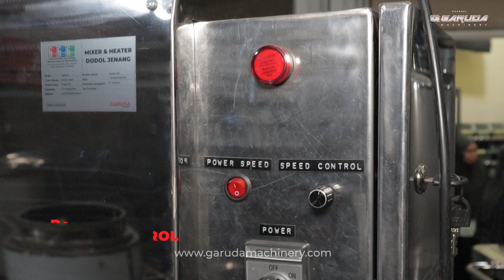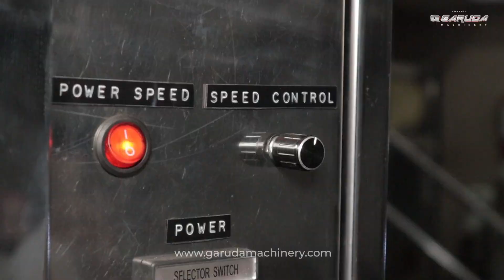SENTUHAN MODERN DALAM TRADISI KLASIK 🔥 | MESIN MIXER DODOL KAPASITAS BESAR DAN EFISIEN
Aduk-mengaduk dodol memerlukan tenaga fisik dan waktu yang cukup lama. Namun, dengan hadirnya mesin pengaduk dan pemanas, proses ini menjadi lebih efisien. Mesin bekerja dengan kecepatan yang konsisten, mengurangi waktu produksi dan memungkinkan produsen untuk menciptakan dodol dalam jumlah yang lebih besar.

Mesin pengaduk dodol tak hanya menguntungkan produsen besar, tetapi juga pengusaha kecil dan menengah yang ingin menyajikan dodol berkualitas tanpa harus mengorbankan waktu dan tenaga. Ini menjadi pijakan dalam mengembangkan usaha kuliner lokal dan membantu menjaga warisan kuliner tetap hidup. 😉

Meskipun menggunakan teknologi modern, mesin pengaduk dodol tetap menghormati proses tradisional dalam pembuatan dodol. Mesin ini menjadi alat yang mendukung dan mempercepat, tanpa menghilangkan esensi dari keunikan dodol yang telah menjadi bagian dari budaya.

Mesin pengaduk dodol menjadi penanda bahwa kita bisa menggabungkan tradisi dengan inovasi Tekhnologi untuk menciptakan makanan yang lebih baik,  juga terdapat fitur-fitur update yang dihadirkan pada mesin Pengaduk dan Pemanas dodol sehingga semakin menunjang produktifitas 🔥

Jangan lupa manfaatkan layanan custom order agar dapat menyesuaikan kapasitas, material hingga spesifikasi lainnya sesuai dengan kebutuhan. Dengan layanan custom akan membantu Sobat mewujudkan mesin usaha impian 😉

GARUDA MACHINERY
Info dan pemesanan :
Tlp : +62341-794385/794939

Head Office and Workshop :
Jl. KH. Abd. Majid 107B Pakisjajar, Kec. Pakis, Kab. Malang 65154